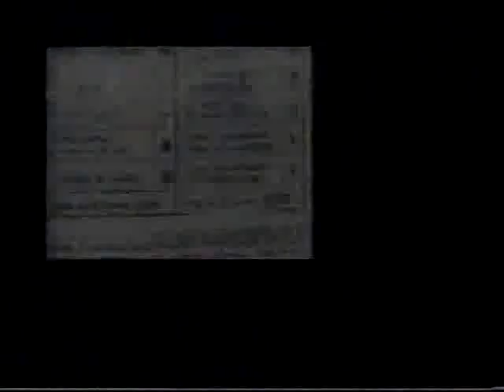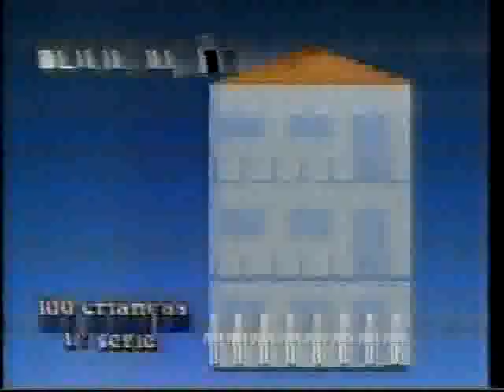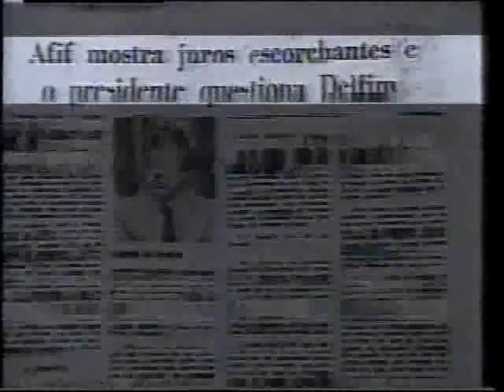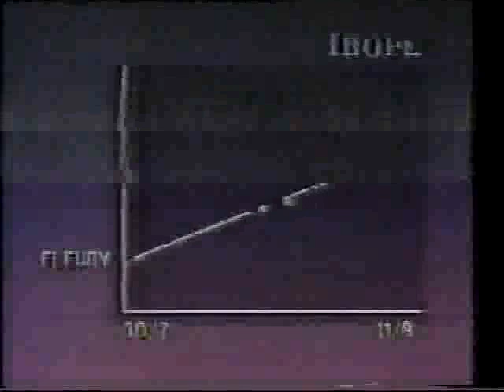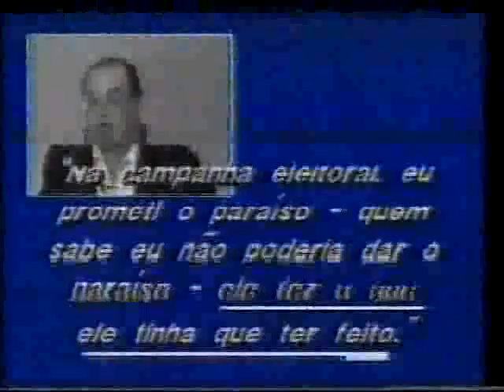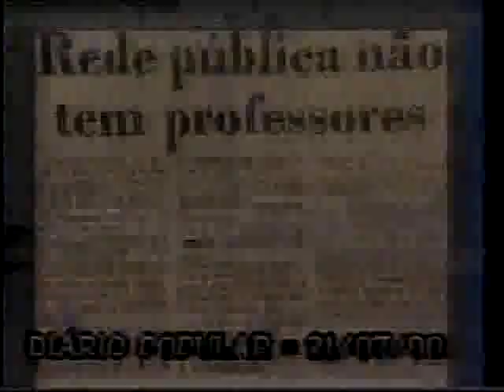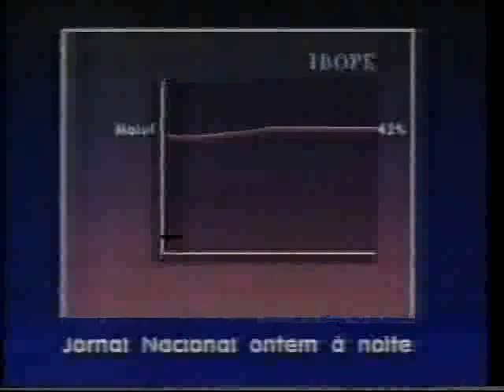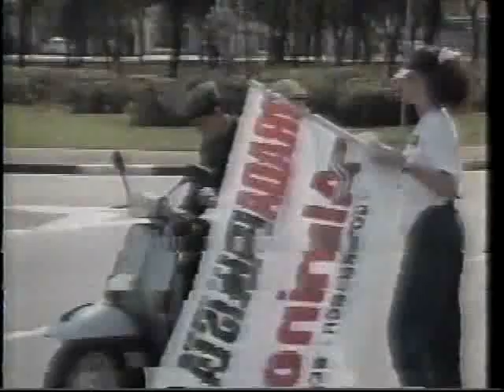Horário Gratuito de Propaganda Eleitoral - São Paulo - 12/09/1990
Mais duas fitas do acervo do candidato Adhemar de Barros Filho, muito mal conservadas e mofadas.